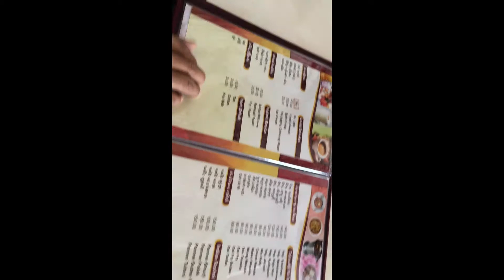Shalimar Kheda Ahmedabad | Best Veg and Non Veg Food Vlog Ahmedabad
Shalimar Kheda Ahmedabad | Best Veg and Non Veg Food Vlog Ahmedabad |Ahmedabad Best Food Vlog |Ahmedabad City Tour |Ahmedabad City Red Light |Gift City |Ahmedabad City

Address: nr.santhdana, NH228, Gujarat 387450

Ahmedabad is India's 7th largest city, with a population of over 6 million. It has a rapidly booming economy of over $68 billion. The western city of India is also known as ‘Manchester of the East for its textile industry which is a major contributor to the economy. The city houses some of the major Indian companies like Zydus Cadila and Torrent Pharmaceuticals, Nirma Group, Adani Group among others.

In this video, we will explore some major infra projects happening in the city which will further solidify Ahmedabad as India's key growth engine, and keep the city competitive amongst other booming cities in the country's west coast. They include:
1. Motera cricket stadium
2. Ahmedabad metro rail system
3. Gujarat International Finance Tec-City (GIFT city)
4. Sabarmati riverfront expansion
5. Sabarmati bullet train station

This video only includes projects taking place inside the city limits of Ahmedabad. Other major projects like the Gandhinagar railway redevelopment is not included as it is not inside the city limits.

Reference Points :
Ahmedabad five star hotels
Ahmedabad cheapest hotels
Ahmedabad Best Veg Food Vlog
Ahmedabad Restaurant Non Veg Food
Ahmedabad best Non Veg Food Vlog
Ahmedabad Cheapest food
Ahmedabad City tour
Gandhinagar gift city club
diamond tower update
diamond tower
gift city drone view
Ahmedabad development 2020
Ahmedabad City Tour
Ahmedabad City Red light Area